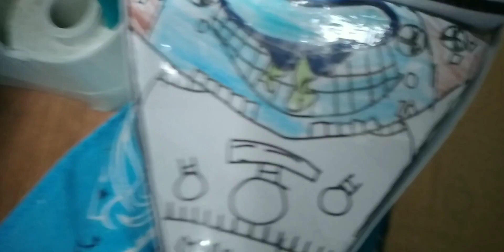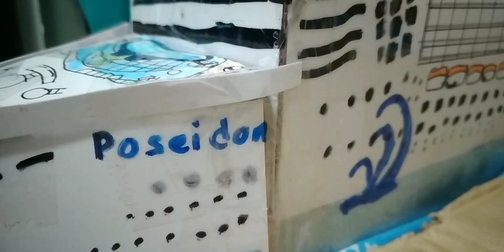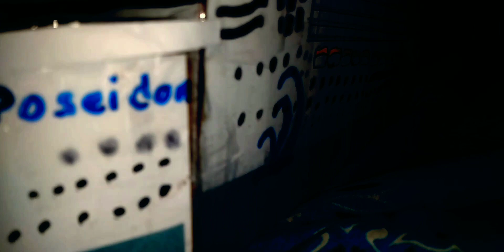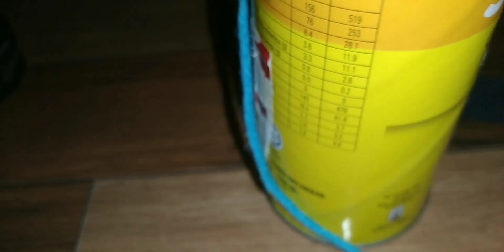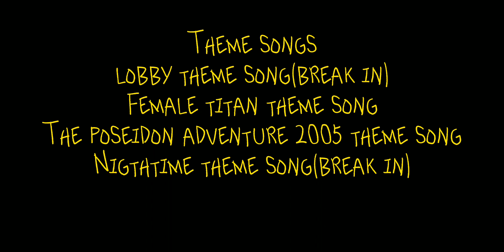THE POSEIDON ADVENTURE 2005(Full movie)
THIS IS MY OWN VERSION OF POSEIDON 2005

⚠️BULLIES WILL BE BLOCK⚠️